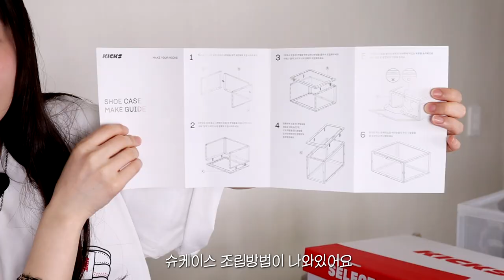👟한정판 신발 응모 당첨 꿀팁+오프화이트 조던 공짜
*이 영상은 'LG전자 x 슈프라이즈'와 함께 협업하는 영상입니다*

유하! 오늘은 한정판 신발 응모하는 방법과 함께
역대급 선물 이벤트까지 알려드렸어요!

-오프화이트 조던 시카고1명
-오프화이트 조던 UNC 1명
-LG 스탠바이미 3명
-LG 그램16 2명
-킥스 프리미엄 슈케이스100명

이벤트 참여하셔서 모두 당첨길만 걸으세오!!🌼